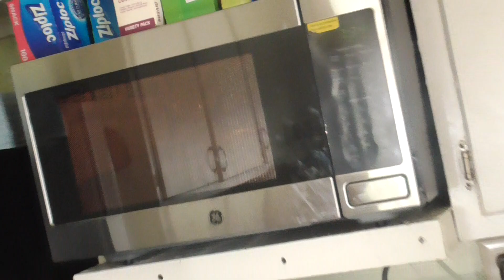00004 my mom house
my mom house  2023 friday august 18